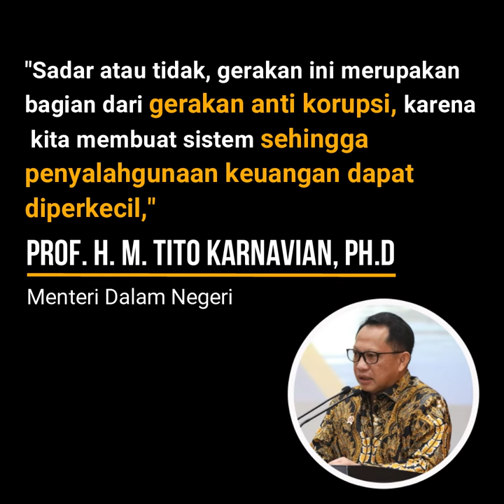Lawan Korupsi, Pemerintah Teken MoU Penerapan Cashless Transaction I Mendagri Tito Karnavian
Menteri Dalam Negeri bersama Menteri Koordinator Bidang Perekonomian, Menteri Keuangan, Gubernur Bank Indonesia dan Menteri Komunikasi dan Informatika tekan Momerandum of Understanding (MoU) Percepatan dan Perluasan Elektronifikasi Transaksi Pemerintah Daerah. Nantinya anggaran dari Pusat maupun pendapatan asli tiap daerah dapat dimanfaatkan secara optimal dan efisien menggunakan cashless transaction. Ini akan menjadi dasar sistem stragetis untuk mencegah tindak pidana korupsi.